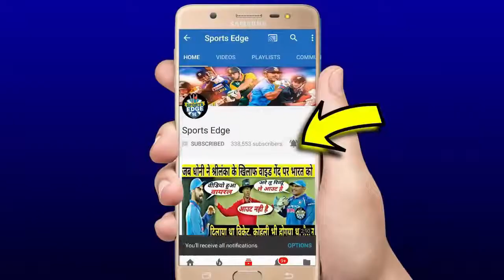इस महीने में खेला जाएगा एशिया कप 2018 __ 6 टीम लें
Babar Azam